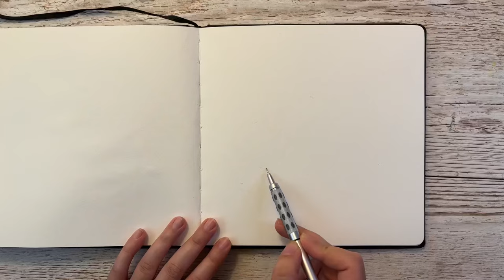Watercolor tutorial, Painting Autumn landscape, sketchbook painting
Let's paint a simplified autumn landscape. In this tutorial I'll show you my  step by step process for painting a stylised/ abstract watercolor illustration in my watercolor sketchbook. I'll show you how to use masking fluid and gouache in combination with watercolors. Going through watercolor techniques such as wet on wet and wet on dry. This is a loose landscape painting where I experiment with techniques and colors.

What I use:
Watercolor sketchbook 100% cotton from Hahnemühle, 250 gsm thick
Watercolor paints from Danies Smith and Rosa
Masking fluid from Winsor & Newton
Gouache from Winsor & Newton